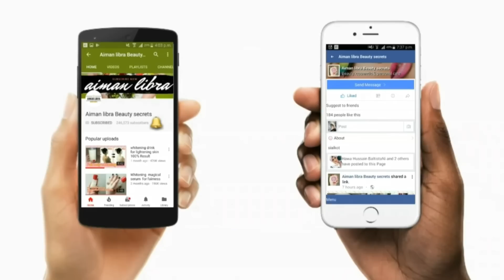Best whitening Serum for face/biocos whitening serum/Faiza Acne + Whitening Serum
hy am AIMAN LIBRA
Best whitening Serum for face/biocos whitening serum/Faiza Acne + Whitening Serum .Biocos beauty whitening cream is used for skin whitening and dark sports removal on the skin. . The main features of the Biocos cream are Acne Treatment, Anti-Aging, Anti-Wrinkle, Dark Circles, Lightening, Nourishing, Skin Revitalizer, Sunscreen and skin whitening. If you use Biocos emergency whitening cream daily then you will feel the effect of opened pores on your face.
faiza beauty serum hich is essential to remove pimples freckles and blackness of the face. Faiza Beauty Serum is used for spotless, beautiful and white color face as well.so must try this serum.